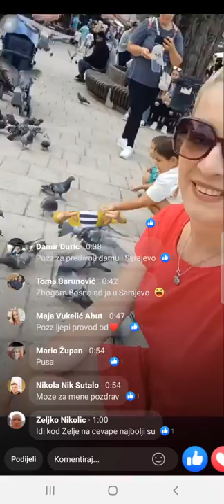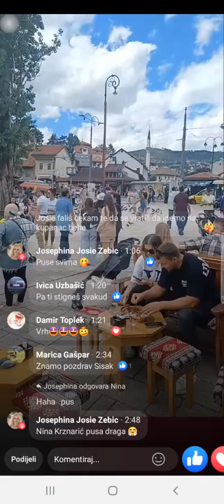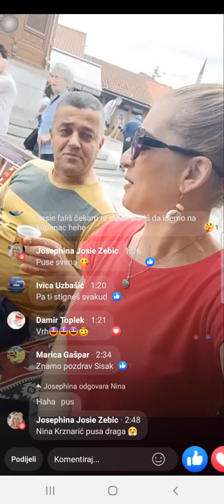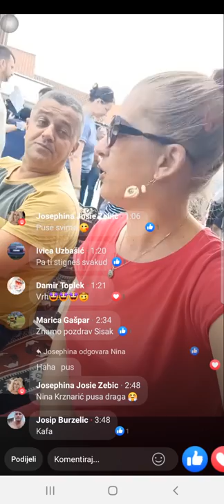We visit Sarajevo/Posjetili smo Sarajevo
Posjetili smo Sarajevo i okusili glavne čari samoga grada. Hakija Spago uživa u svojem slobodnom vremenu nakon posla u Rafting Centru Neretva Isto tako mi je pokazao kako to oni u Bosni ispijaju kafu.